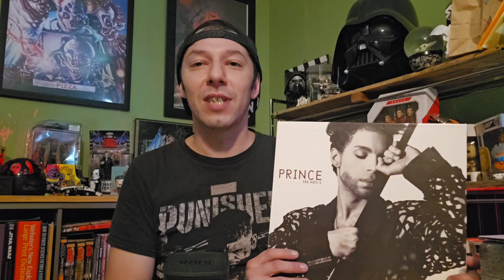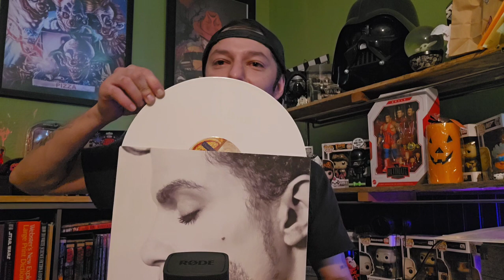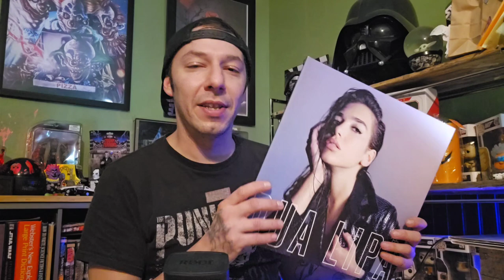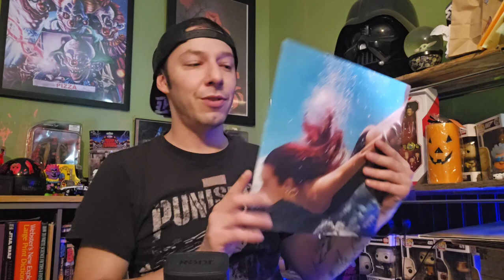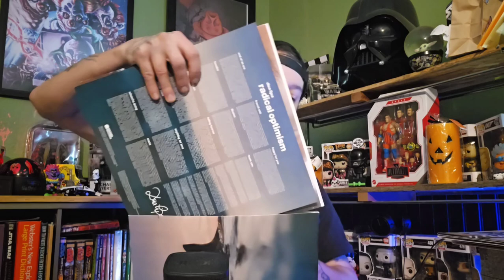New Vinyls for the COLLECTION!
Today I go over a couple Birthday gifts I received. All vinyls to add to the ever growing collection.